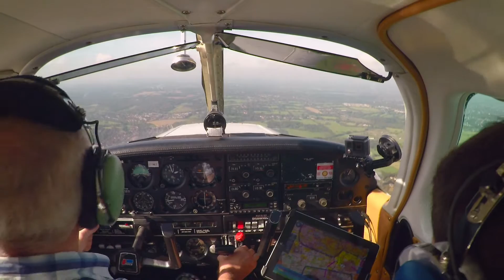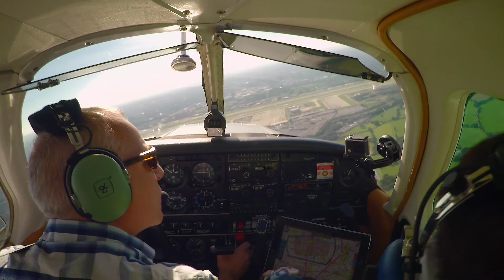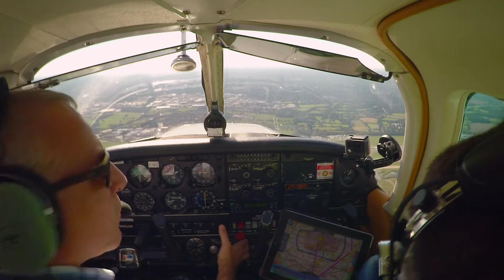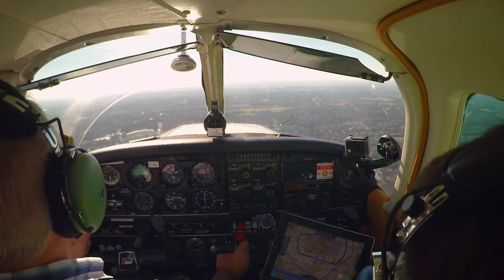PA28 Transit of Gatwick Controlled Airspace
Jon & James fly from Biggin Hill to Shoreham Airport in the PA28, taking the shortest route across the top of Gatwick Airport.  Gatwick is in Class D controlled airspace, and this video shows the north-south overhead transit.

The video begins approximately 5 miles from Biggin Hill, and ends as we depart the controlled airspace to the south of Gatwick.